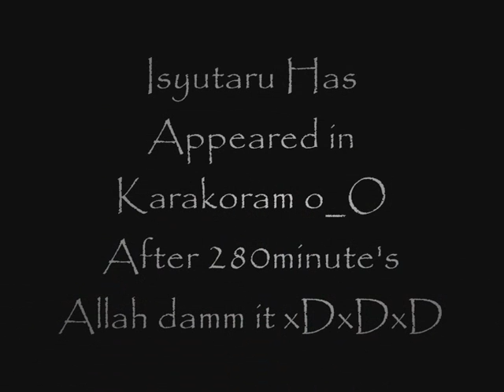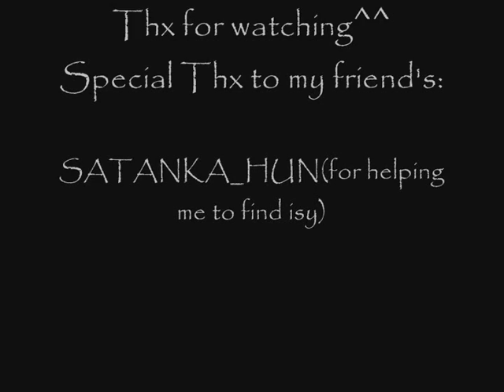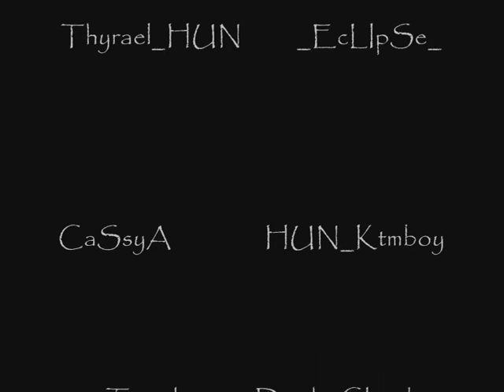XxLiquidxX killed Isyutaru 1st time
This is my first Isyutaru Kill i hope you enjoyed it^^
Please rate+comment..thx^^